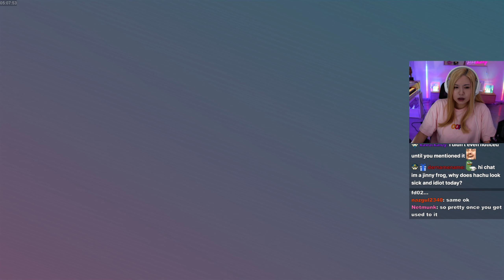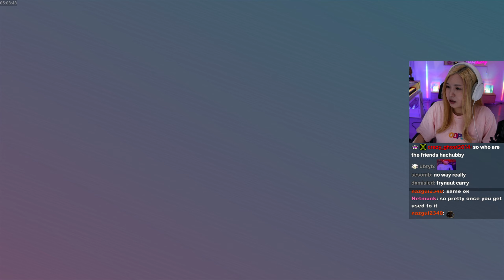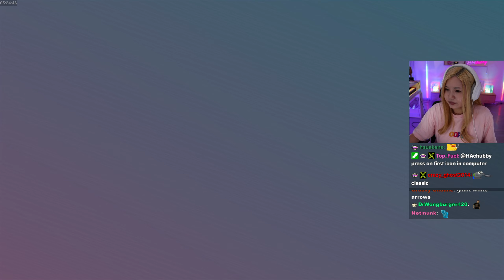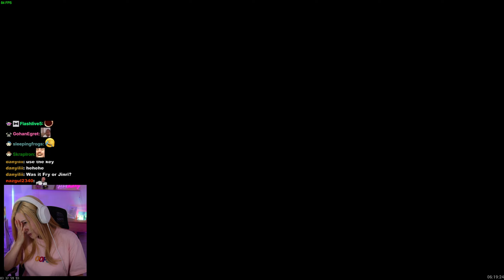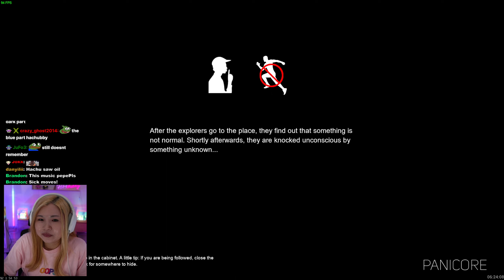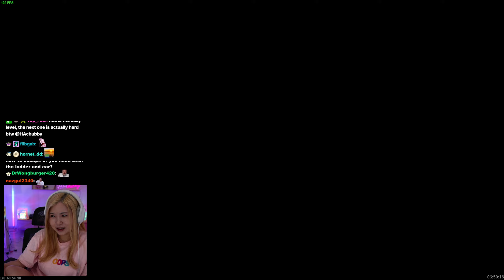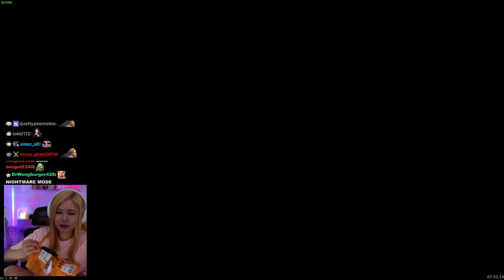[Jul 21st, '24] HAchubby plays PANICORE w/ @Jinrishowroom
HAchubby plays PANICORE w/ JinriTV, Yunicorn19 & Frynaut

0:00 Setting up and getting ready to start
7:21 Gameplay